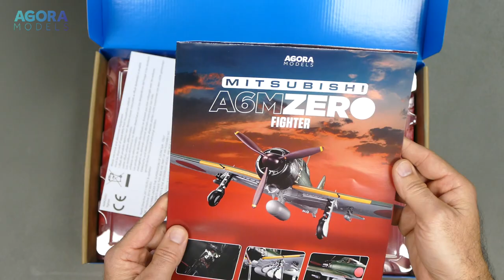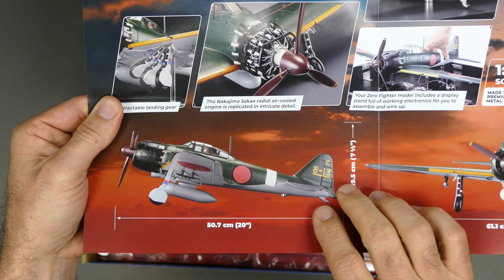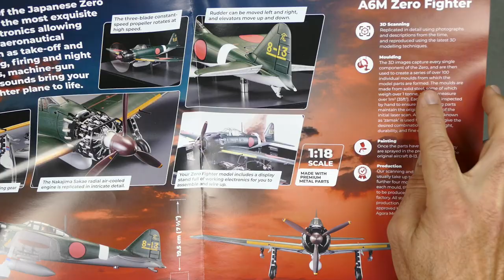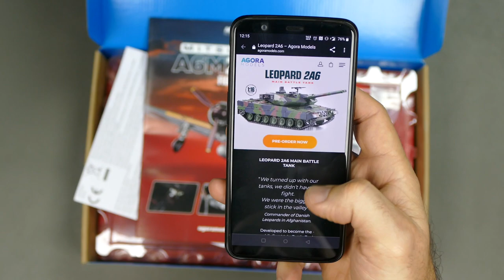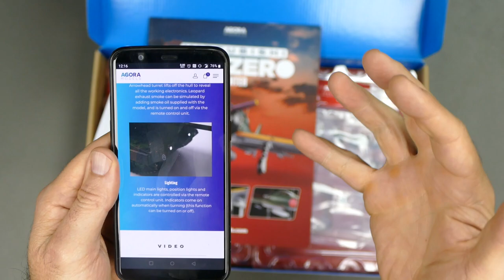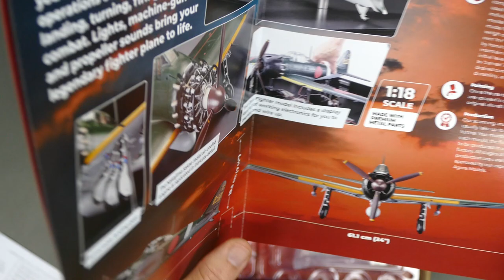AGORA MODELS - MITSUBISHI A6M ZERO UNBOXING & UPCOMING 1/16 LEOPARD 2A6 RC TANK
Any questions please leave them in the comments and I will do my best to answer them.